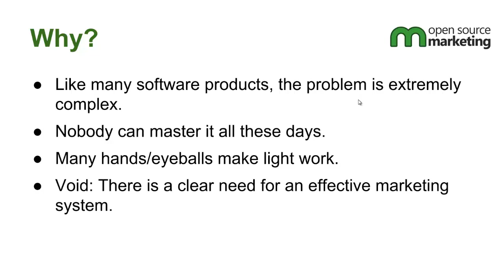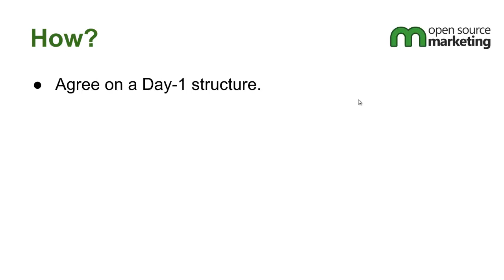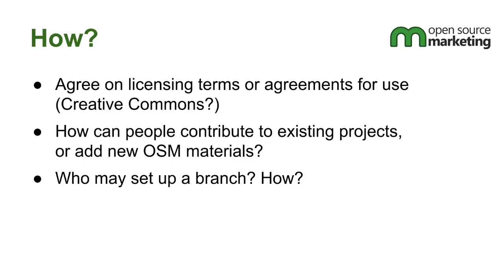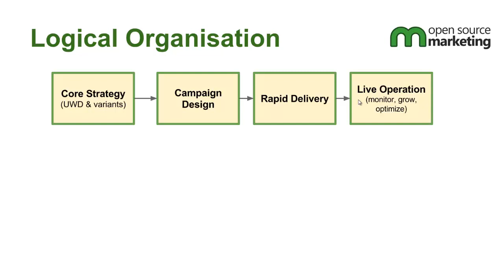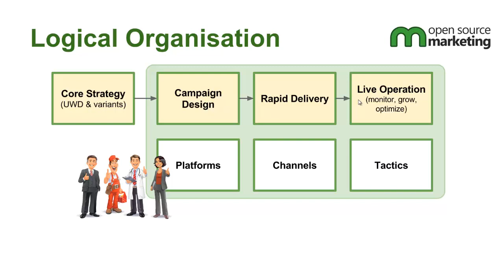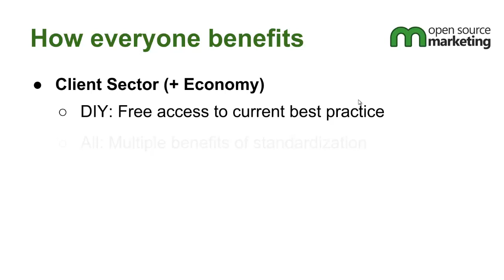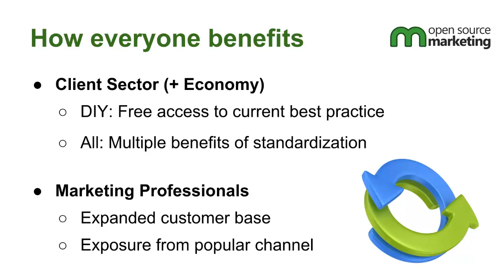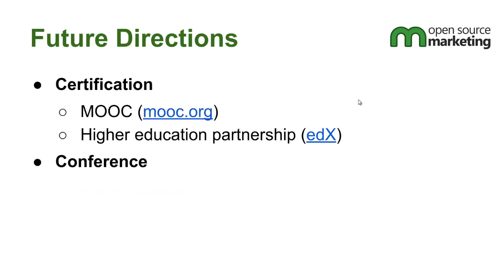Ben Hunt Open Source Marketing Presentation 26 Jan 2015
The recording of my "Initial Ideas" presentation on 26th January 2015 to members of my Inner Circle team, in which I set out the foundation  of the new "Open Source Marketing" concept.